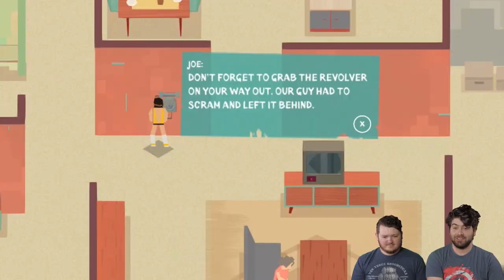SERIAL NUDIST: Serial Cleaners Lets Play (Part 2)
We are back by popular demand with more Serial Cleaner! Join Jake and Stephen as they uncover more of the mysteries and clean up crime... scenes.

- Please don't post anything NSFW